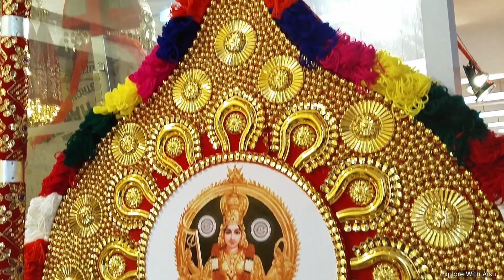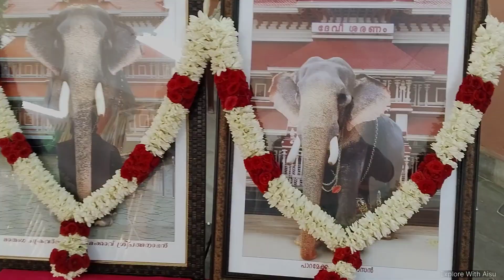തൃശ്ശൂർ പൂരം ആനച്ചമയം Exhibition -2023 |തിരുവമ്പാടി| പാറമേക്കാവ്